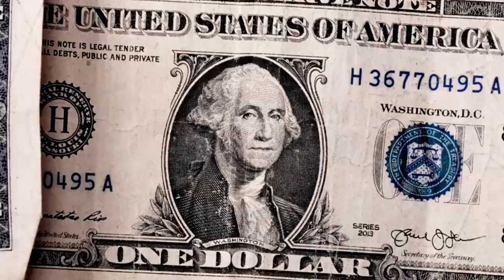SET DJ RG 2.0 - MCs Matheus GS, Juninho V.A, Dhouglas, Jonh Ventura e Juninho JDC (Videoclipe)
Artista: MCs Matheus GS, Juninho V.A, Douglas, Jonh Ventura, Juninho JDC
Produtor Musical: DJ RG
Ano: 2020
Gênero Musical: Funk

Edição Do Clip: Marques Visual
Produzido Por Marques Visual